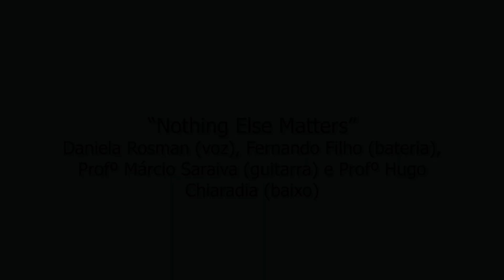SHOW DE FINAL DE ANO INTERMÚSICA 2023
Daniela Rosman (voz), Fernando Filho (bateria),
Profº Márcio Saraiva (guitarra) e Profº Hugo Chiaradia (baixo)